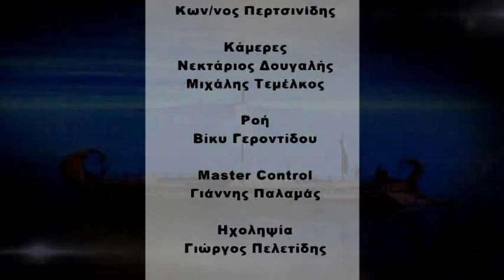ΠΟΝΤΟΣ Ο ΕΥΞΕΙΝΟΣ 21 02 2019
ΟΙ ΣΥΝΕΧΙΣΤΕΣ ΤΗΣ ΠΑΡΑΔΟΣΗΣ
Καλεσμένοι: Γιάννης Θεοδωρίδης,Τάσος ,Ματσαρίδης,Νίκος Κοκκινίδης